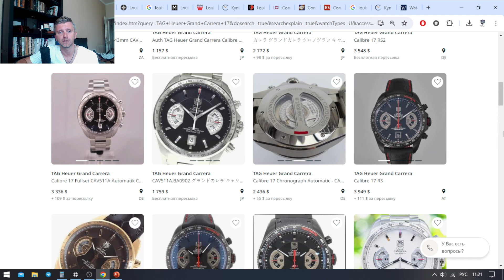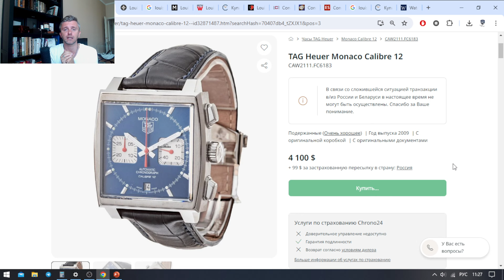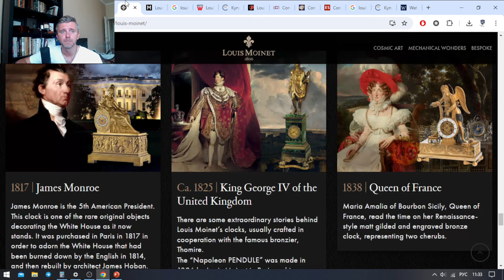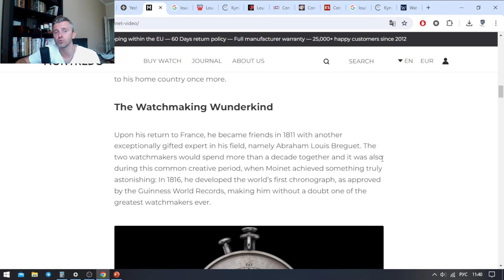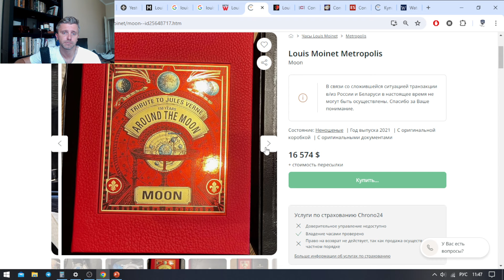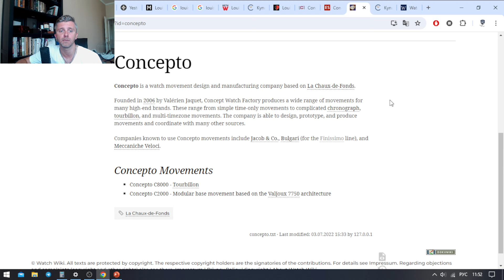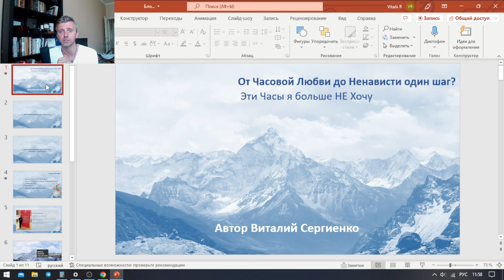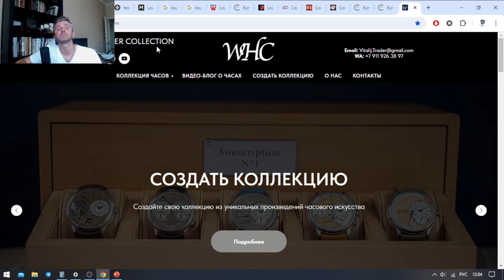От Часовой Любви до Ненависти всего один шаг! Эти Часы я больше НЕ Хочу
В этом видео:
00:05 Вступление. От Часовой Любви до Ненависти всего один шаг?
02:03 Часы этого Бренда я больше НЕ Хочу покупать в коллекцию!
02:54 Пример 1: TAG Heuer
12:21 Пример 2: Louis Moinet: Путь от Грааля до отрицательного отношения
14:57 Выдуманная История бренда. Читаем журнал Breguet №2
22:48 Бренд? Мануфактурные Механизмы Concepto? Цена?
34:17 Что такое ателье Concepto? 30 000+ механизмов, 40 клиентов
42:05 Основные Выводы

Основатель Watch Hunter Collection
Профессиональный инвестор, трейдер с 16-летним опытом
Инвестиционный советник